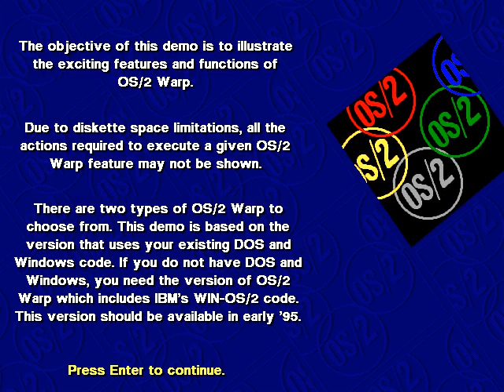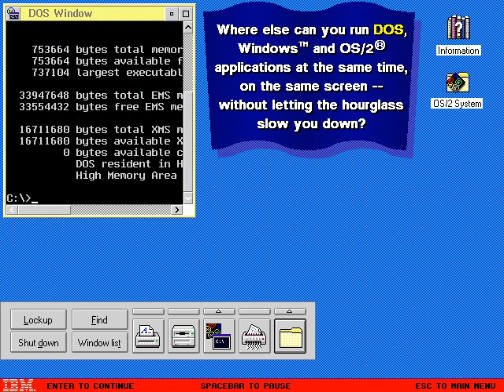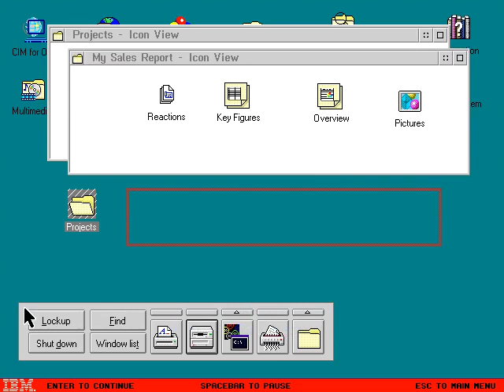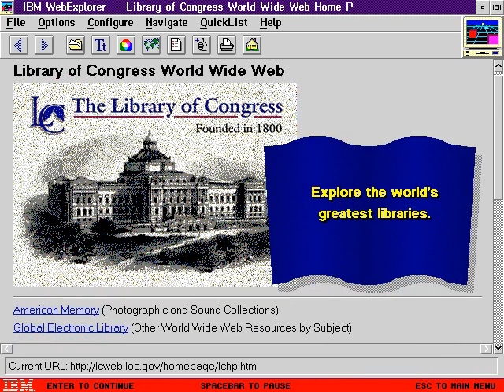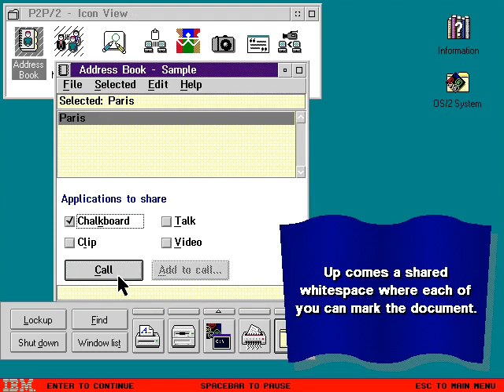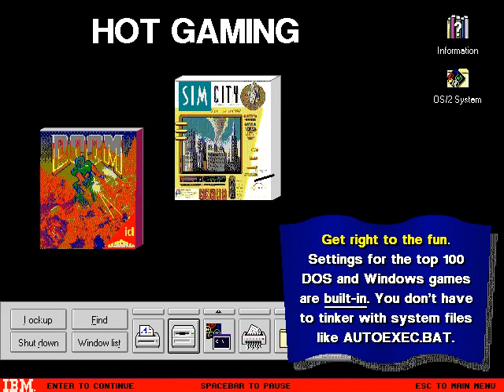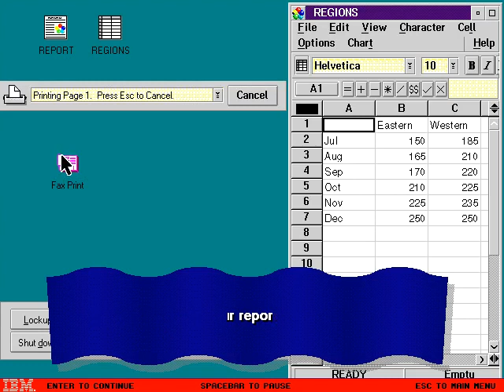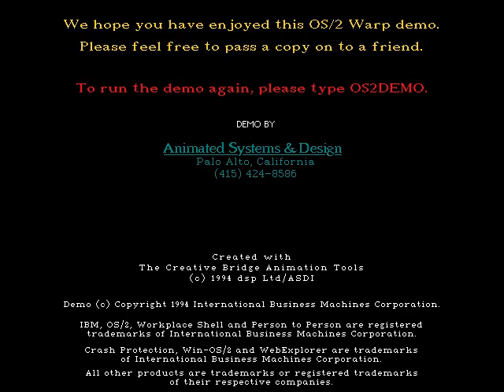OS/2 Warp 3 - Diskette Demo - Multimedia Demo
This is a recorded video of the OS/2 Warp 3 Multimedia Demo. This demo runs under DOS.

Made by IBM.

Music had been added in YouTube.